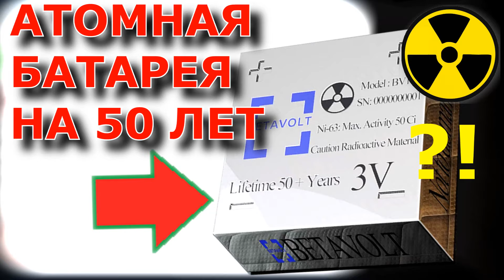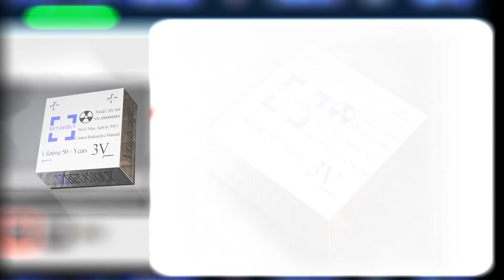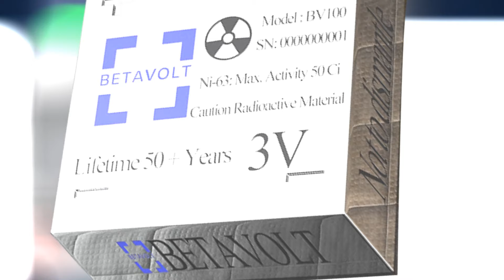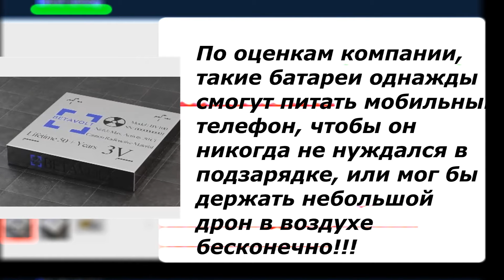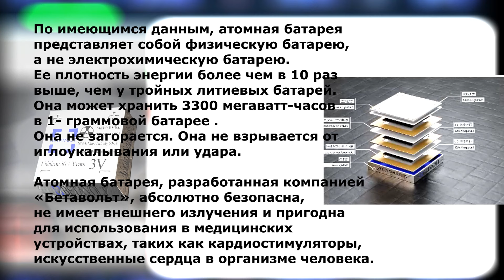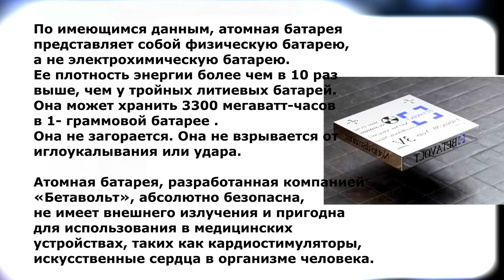Атомная Батарейка ☢️ на 50 лет 🔥 Когда можно будет купить? Betavolt New Energy Technology Co Ltd ✔️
✔️ Пекинская компания Betavolt New Energy Technology Co., Ltd. объявила 8 января об успешной разработке миниатюрной атомной батареи BV100.

✔️ Атомные аккумуляторы Бетавольт (BV100), способные стабильно и автономно генерировать электроэнергию в течение 50 лет без необходимости зарядки и обслуживания, уже вступили в пилотную стадию и будут запущены в массовое производство на рынке